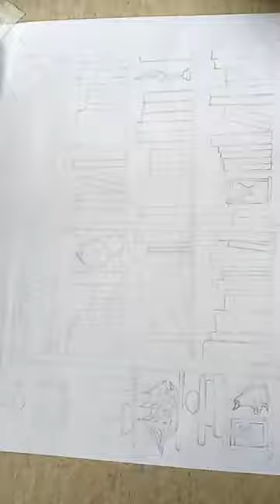fashionable library painting || part 1 || background